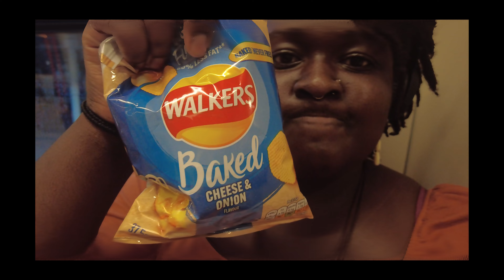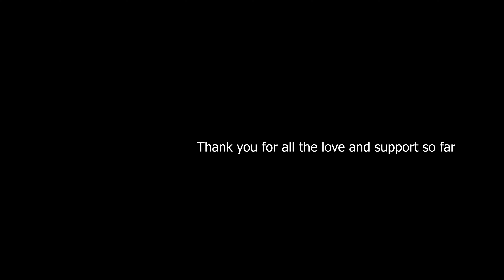Leonie Diaries - Page 8 LDN | Come with me to my DJ class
Hey loves, I'm back again with another video. Come with me to my DJ Class in North London.

Video Time Stamps:

00:00 - 00:09  Intro
00:10 - 02:55   On my Way to DJ Class
02:56 -  03:46  DJ Class
03:47 - 05:49   DJ Practice
05:50 -  07:07   DJ Class - 1 on 1
07:08 - 11:18    On my way Home
11:19 -  11:43   Outro

Camera:
Iphone 14

Editing:
Premiere Pro